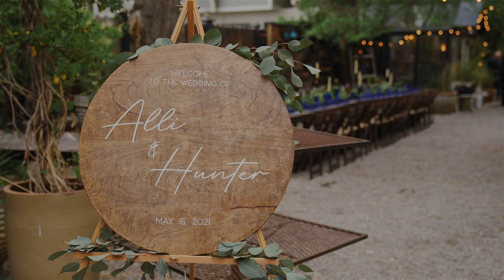Hunter & Alli | Sierra Water Gardens, NV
MB018OQWP2W18SQ